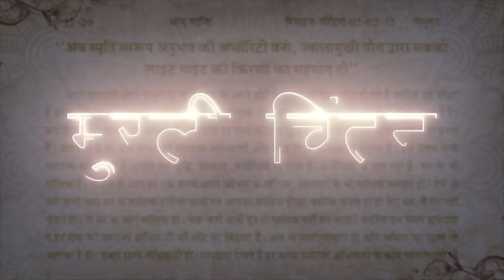मुरली चिंतन - बी के सूरज भाई जी 24 - 8-2021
≈≈≈≈≈≈≈≈≈ आत्माओ को ≈≈≈≈≈≈≈≈

 ᖇᗩᒍYOGᗩ ᗰEᗪITᗩTIOᑎ ᑕOᑌᖇՏE
                          ᴊᴏɪɴ
                         करवाएं

                       ᵒʳ ᴡʀɪᴛᴇ
                 Oℳ   Տℍᗅℕᝨⅈ
                    ᵃᵗ ᵗʰⁱˢ ☟  ɴᴏ

ஜ●▬▬▬▬▬ஜ۩۞۩ஜ▬▬▬▬●ஜ

                       के
                VARIETY
ᏆᑎᑎᝪᐯᗩᎢᏆᐯᗴ & ᑕᖇᗴᗩᎢᏆᐯᗴ
              CONTENTS

                       ᵒʳ ᴡʀɪᴛᴇ
               ℳℰℛᗅ ℬᗅℬᗅ
                    ᵃᵗ ᵗʰⁱˢ ☟ ɴᴏ

ஜ●▬▬▬▬▬ஜ۩۞۩ஜ▬▬▬▬●ஜ

                    ɾҽցαɾժs,
llıllııllıllı ईश्वरीय खजाना टीम ıllıllııllıll

ஜ●▬▬▬▬▬ஜ۩۞۩ஜ▬▬▬▬●ஜ